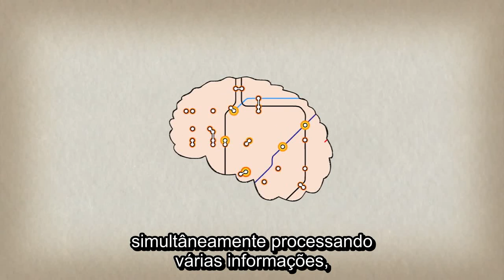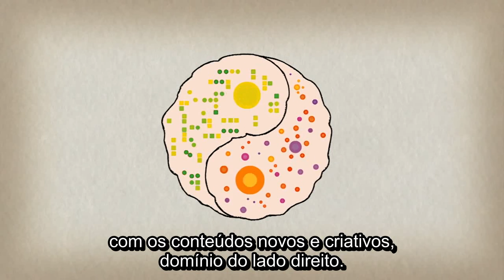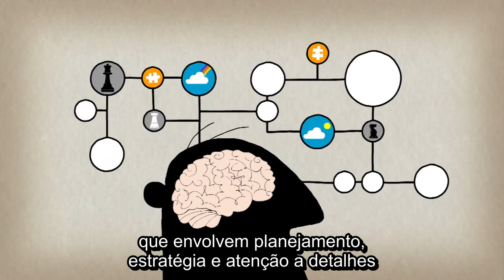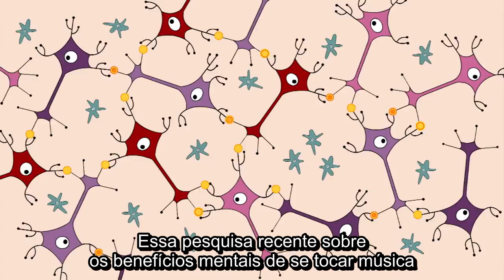Tocar um instrumento beneficia o seu cérebro. TED-Ed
Quando você escuta música, múltiplas áreas do seu cérebro são usadas e ativadas. Porém, quando você toca um instrumento, há um trabalho de todo o corpo e a mente. O que acontece? Anita Collins explica o espetáculo de fogos de artifício que ocorre no interior do cérebro dos músicos quando eles tocam e examina os efeitos positivos de longo prazo que resultam desse trabalho mental.

Aula de Anita Collins, animação de Sharon Colman Graham